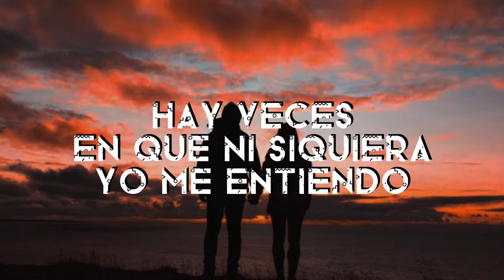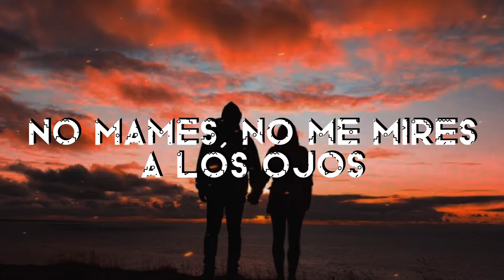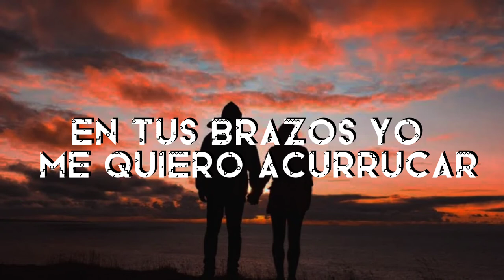Acurrucar - Los Pescadores Del Rio Conchos (Letra)